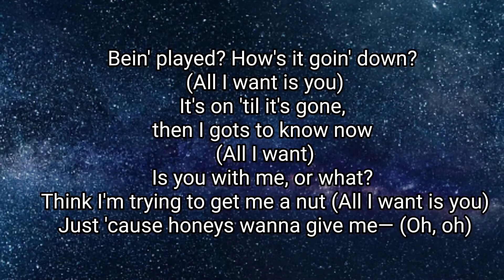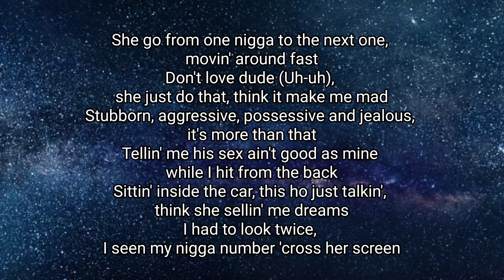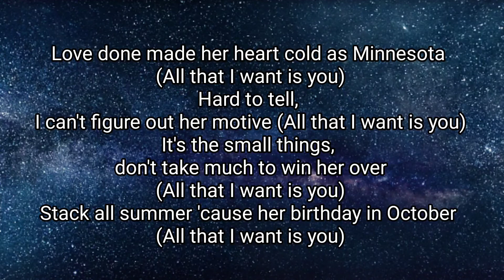Moneybagg Yo - Scorpio (Official Lyrics)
Lyrics for Scorpio by Moneybagg Yo

cription

Moneybagg Yo - Scorpio (Lyrics)

[Intro: DMX, Lovey & Schamika & Moneybagg Yo] Bein' played? How's it goin' down? (All I want is you) It's on 'til it's gone, then I gots to know now (All I want) Is you with me, or what? Think I'm trying to get me a nut (All I want is you) Just 'cause honeys wanna give me— (Oh, oh) [Chorus: Moneybagg Yo & Lovey & Schamika] (All that I want is you) Love done made her heart cold as Minnesota (All that I want is you) Hard to tell, I can't figure out her motive (All that I want is you) It's the small things, don't take much to win her over (All that I want is you) Stack all summer 'cause her birthday in October [Post-Chorus: DMX, Lovey & Schamika] What type of games are bein' played? How's it goin' down? (All I want is you) It's on 'til it's gone, then I gots to know now (All I want is you, oh-oh-oh)

[Verse 1: Moneybagg Yo] Got a nigga but get out of her body 'cause who I am (Bagg) She fuck me with her еyes, then bite hеr lips sayin', "Zamn" (Ooh) What really made me like her, she ain't do too much like Pam (A vibe) One night, she cook for me, next day I'm blocked on Instagram (Damn, woah) Let me find out that she did me like I do these hoes (Karma) Was committed to old boy, tryna play her role (Trauma) Some months go past, I ain't talk to her, ain't seen her (What's up?) Asked her how she been, she like, "I'm outside, and I'm single" (It's up) So you know I spinned the block (Shot my shot), like we do opps When it's soft, she get it rock Wake up, fuck, then go shop (Splurge) And I don't care 'bout who had it before me, it's my go (My turn) They droppin' salt like, "She a ho," so, she my ho If I violate first, no doubt, she gon' violate worse (It get back) If it don't work out, I guess it just ain't our time I'ma probably show you I'm solid first and if the energy ain't right I'ma show you how easy it is to cut ties, no more tries (Gone)

[Post-Chorus: DMX, Lovey & Schamika & Moneybagg Yo] What type of games are bein' played? How's it goin' down? (All I want is you) I ain't saying that you can't do what you wanna do It's on 'til it's gone, then I gots to know now (All I want is you, oh-oh-oh) I just ain't going for it, haha

[Verse 2: Moneybagg Yo] She go from one nigga to the next one, movin' around fast Don't love dude (Uh-uh), she just do that, think it make me mad Stubborn, aggressive, possessive and jealous, it's more than that Tellin' me his sex ain't good as mine while I hit from the back Sittin' inside the car, this ho just talkin', think she sellin' me dreams I had to look twice, I seen my nigga number 'cross her screen Last situation scarred her so she movin' off hurt I can't save her, I got out of there, I ain't makin' nothin' work (I'ma exit) Ain't no second-guessin', I be goin' off what I know (Can't fool me) Talking 'bout that's your bestie, y'all be fuckin' on the low (I knew it) She sneaky and she freaky, I looked up her horoscope (It said) To be continued, this a story 'bout a Scorpio